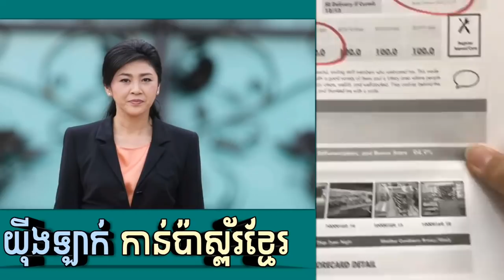យ៉ីងឡាក់ កាន់ប៉ាស្ព័រខ្មែរ _ James Sok talks about Yingluck using a Cambodian Passport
ជេមសុខ និយាយអំពីលោកស្រីយ៉ីងឡាក់ ប្រើប្រាស់លិខិតឆ្លងដែនខ្មែរ ដើម្បីវិនិយោគនៅកម្ពុជា៕

James Sok talks about Yingluck using a Cambodian passport to invest in Cambodia.

khmer mjas srok, samdech hun sen, hun sen, sam rainsy, kem sokha, khan sovan, james sok

cambodia politician, cambodian political, khmer politics

cambodia, cambodian, khmer, kh, news, khmer news, khmer news today, cambodia news today, cambodia hot news

rfa, rfi, voa, khmer radio free asia, rfa khmer radio, rfi khmer new, voa radio news, radio free asia